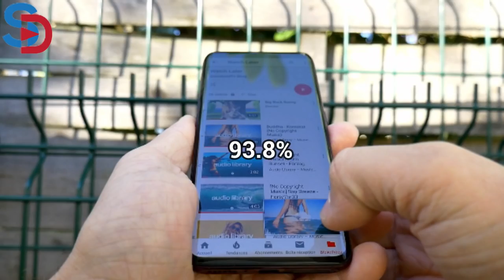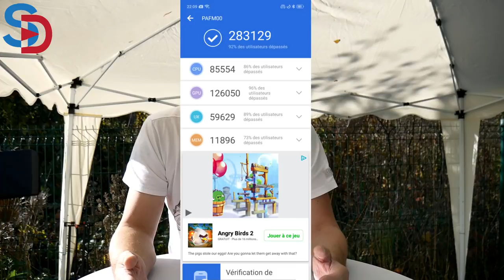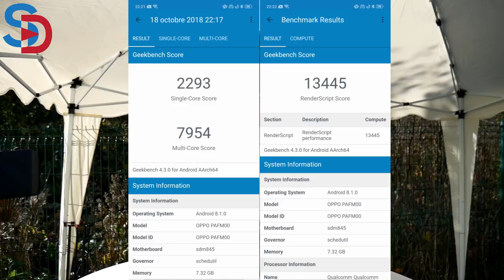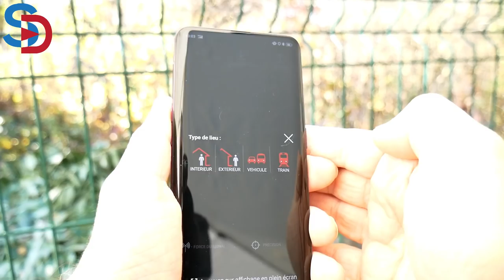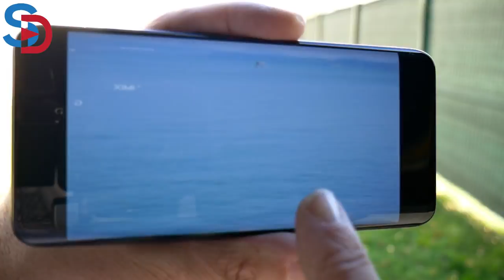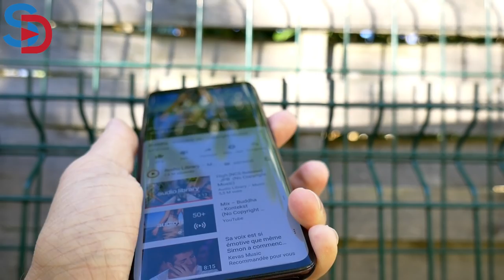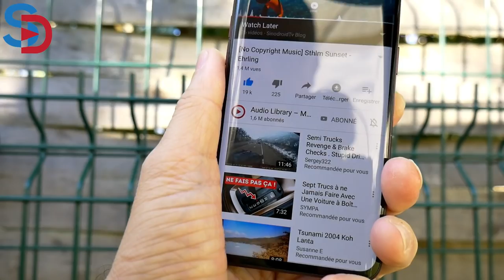TEST smartphone OPPO FIND X - Une vraie révolution ? - SinodroidTV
TechVlog-178 OPPO FIND X
↓↓↓↓↓↓↓↓↓↓↓↓ Cliquez pour plus d'info ↓↓↓↓↓↓↓↓↓↓↓↓↓↓

Salut à tous, aujourd'hui je partage avec vous le test complet et mon retour d'expérience sur le smartphone OPPO FIND X a été annoncé par la plupart des testeurs/youtubeurs comme le modèle du futur, qui devait tout révolutionner !
Est-ce vraiment le cas, découvrez le test vérité le plus honnête ;)

Equipé de :
CPU : SD845

Ecran IPS 6.4" en FHD+ sans enoche :) et surtout avec un mécanisme vous permettant de realiser vos selfies.

6GB RAM + 128GB ROM pour le modèle testé.
Batterie de 3400mAh à charge rapide VOOC

Caméra de 20MP + 16MP à l'arrière
et 25MP à l'avant

A commander ici chez Geekmall au prix de 869 euros si vous le désirez

Ou bien chez Geekbuying, au prix de 670 euros, identique au modèle présenté :

A vous de jouer si vous le désirez !